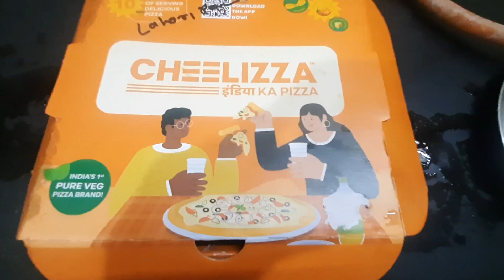ठण्डी बर्फ से मैने किया पिज्जा गरम 🤔 Ice se pizza garam kiya 🤔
I used ice for making my pizza fresh and hot